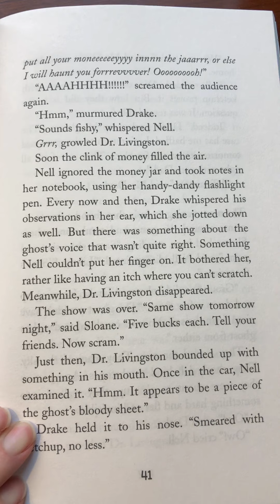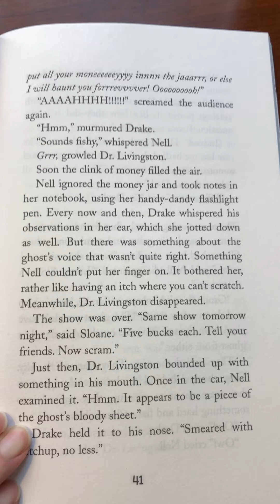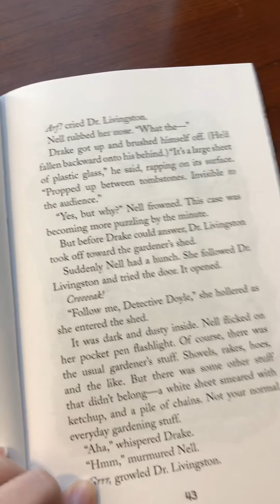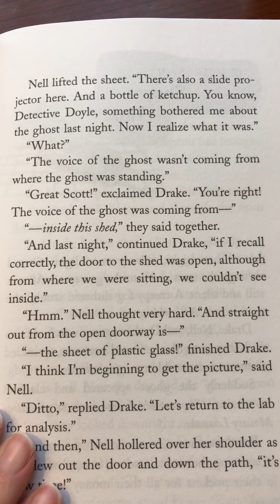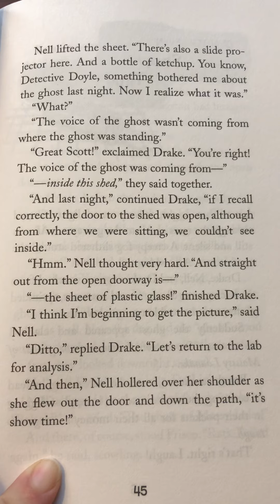The Case of the Graveyard Ghost chapter 6